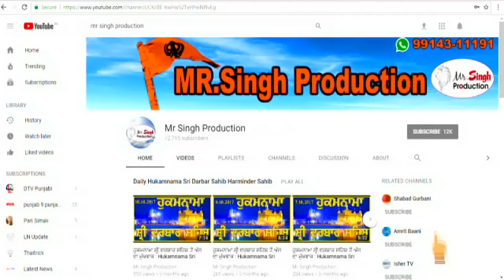Bhai Rashpal Singh Hazoori Ragi Takht Sri Keshgarh Sahib Wale,Hola Mohalla 2018 Samagam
ਤਖ਼ਤ ਸ੍ਰੀ ਕੇਸਗੜ੍ਹ ਸਾਹਿਬ ਸ੍ਰੀ ਅਨੰਦਪੁਰ ਸਾਹਿਬ ਤੋਂ ਹੋਲੇ ਮਹੱਲੇ 2018 ਤੇ ਮਹਾਨ ਕੀਰਤਨ ਸਮਾਗਮ  Hola Mohalle 2018 Te Mahan Kirtan Samagam Takht Sri Keshgarh Sahib Anandpur Sahib